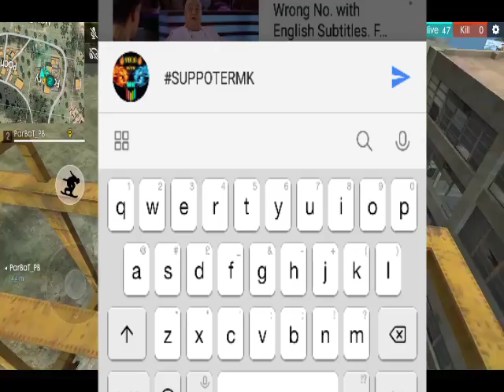RANKED!!! UP YOUR LEAGUE BRONZE TO HEROIC EASY PUSH GARENA FREEFIRE🔥🔥🔥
HE GUYS welcome yo my new vedio bohot din baad ye vedio lla RHA hu kyo ki time nhi milta or ye ranked pushing ka easy way h trick achcha h aap yellow wale tower pe campane kare factory ki chat per n jaye plz like ,share ,and comment my vedio milta hu agli vedio me till the time bye...👋👐✋😇😇

⚡VEDIO BY⚡👉 [FILMORA]
⚡MADE BY⚡👉 [MK]

🌟COMMUNITY🌟
ATHAR GAMING ,ANDRO GAMING ,TRAP TOWN ,HK CLASHER ,PARBAT GAMING SQUAD.     (IYC)

FOR MORE...

[mk_1022_yt]

ALSO LIKE MY FACEBOOK PAGE🔥👇
[FIRE WITH MK]